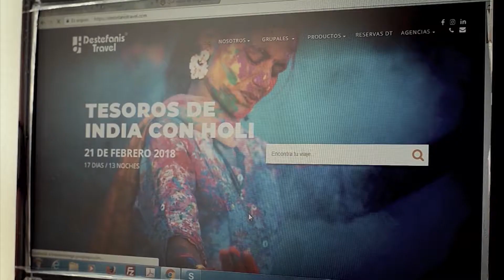¡TESOROS DE CHINA! - CHECKIN-TV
El próximo 8 de mayo, viajá con Destefanis Travel a ¡CHINA!. Muy importante aclarar, que cuenta con guías de habla hispana preparados exclusivamente para hacer de tu viaje una experiencia única. Conocé Pekin, la Muralla China, la Ciudad Prohibida y tantos otros lugares especiales.
CHECKIN TV - 207 - CHINA DESTEFANIS